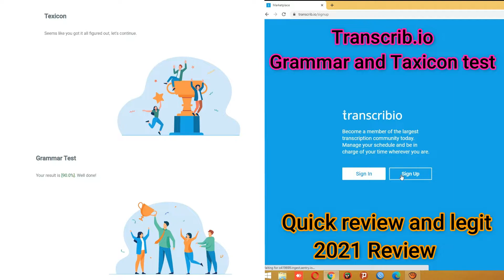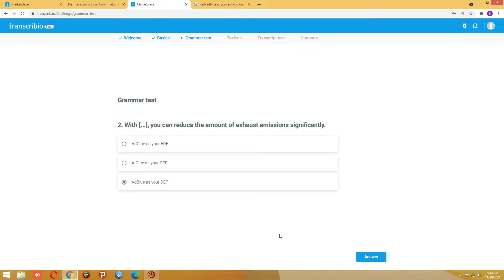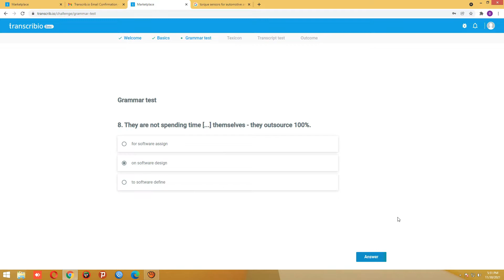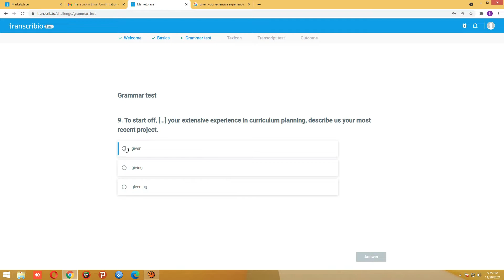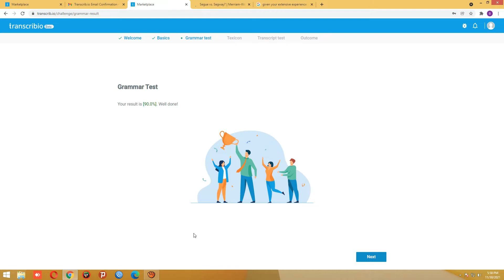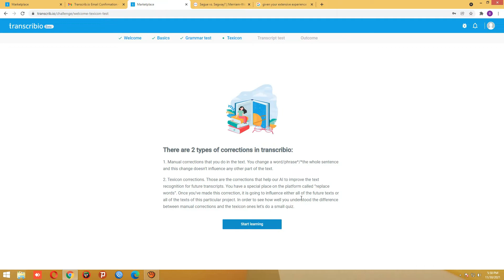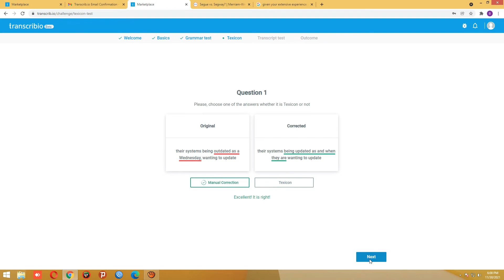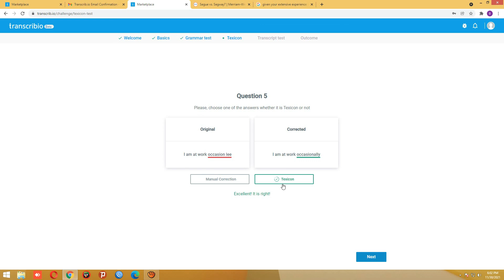TRANSCRIB.IO GRAMMAR TEST AND TAXICON ANSWERS | NO EXPERIENCE NEEDED | WORK FROM HOME 2022